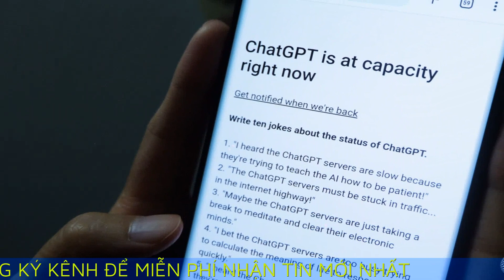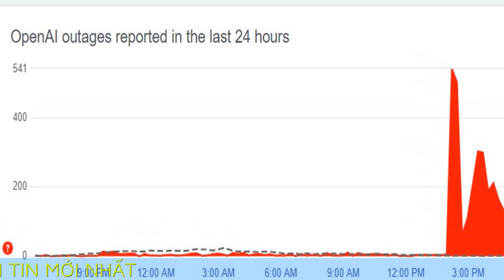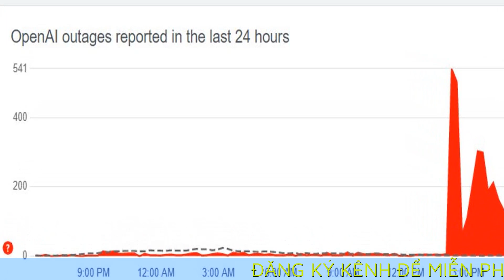ChatGPT sập vì quá tải, không thể truy cập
Nhiều tài khoản người sử dụng OpenAI cho biết, họ không thể truy cập vào ChatGPT trong suốt buổi chiều 21/2.

Kể từ đầu năm 2023 đến nay, ChatGPT đã thực sự tạo nên một cơn sốt với lượng người sử dụng đông đảo trên toàn cầu. Chỉ 2 tháng kể từ khi ra mắt, ChatGPT đã chạm mốc 100 triệu người dùng, bỏ xa các hiện tượng công nghệ khác.

Sự tăng trưởng quá nhanh và nóng của chương trình máy tính này là nguyên nhân khiến việc truy cập vào công cụ này thi thoảng gặp gián đoạn. Tuy vậy, sự cố gián đoạn dịch vụ của ChatGPT đã lên đến mức đáng báo động trong chiều nay (21/2).

Theo phản ánh của nhiều người dùng cho biết, họ không thể truy cập vào ChatGPT trong suốt buổi chiều nay. Mỗi khi vào trang web của OpenAI để sử dụng, trên website lại xuất hiện dòng thông báo, ChatGPT đang hoạt động hết công suất.

“Tôi không có cách nào khác ngoài việc phải chờ đợi để sử dụng ChatGPT, thế nhưng dù chờ suốt cả buổi chiều nay, việc truy cập vẫn không thể thực hiện được”, chị Hà Trang - một người dùng tại Hà Nội chia sẻ.

Ghi nhận của VietNamNet cho thấy, thực trạng này không chỉ xảy ra tại Việt Nam mà còn trên bình diện toàn cầu. Theo DownDetector, trang web này nhận được lượng lớn báo cáo sự cố liên quan đến OpenAI kể từ đầu giờ chiều 21/2.

Nội dung các báo cáo cho thấy, có tới 88% người dùng phản ánh gặp phải vấn đề với ChatGPT - công cụ chat trí tuệ nhân tạo do OpenAI phát triển. 10% người phản ánh cho biết, họ gặp khó khi truy cập vào website của công ty này.

Những báo cáo liên quan tới sự cố quá tải của OpenAI và ChatGPT được ghi nhận liên tục trong suốt buổi chiều nay và chưa có dấu hiệu dừng lại.

Theo Newsbytetapp, tất cả các dịch vụ của OpenAI đã bị sập trong vài giờ. Chúng bao gồm ChatGPT, Playground và Dall-E 2. Theo trang cập nhật trạng thái của OpenAI, sự cố gián đoạn dịch vụ bắt đầu từ 14 giờ 05 (giờ Việt Nam). Công ty vẫn chưa tiết lộ nguyên nhân gây ra vụ sập này. Sự cố cũng ảnh hưởng đến mọi dịch vụ API khác của OpenAI. Trên website, công ty cho biết, các dịch vụ đang bắt đầu khôi phục.

Hiện sự cố đối với các dịch vụ của OpenAI đã được khắc phục vào lúc 19 giờ 09 (giờ Việt Nam). Các yêu cầu gửi đến nền tảng không được hoàn thành nhanh chóng và thỉnh thoảng vẫn gặp lỗi. OpenAI đang tiếp tục điều tra. Công ty chưa đưa ra nguyên nhân gây ra sự cố kéo dài hơn 4 tiếng.